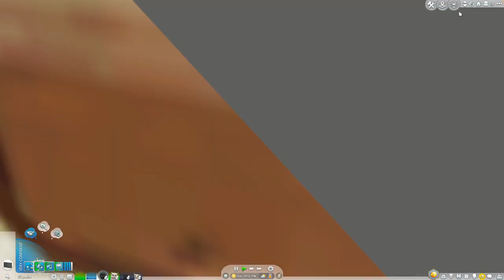Let's Play The Sims 4! #9 Hiring A Realtor 🏡